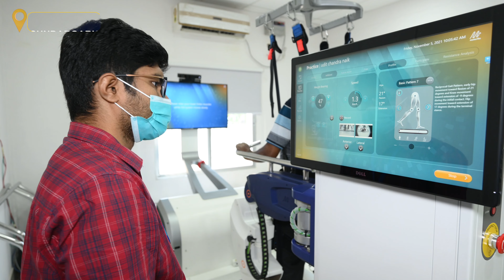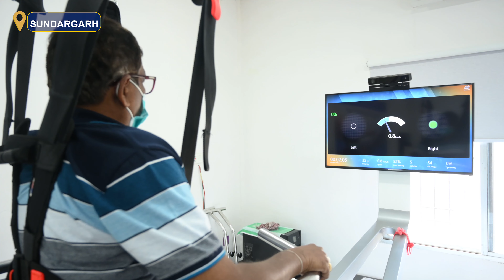Changing Lives through Robotic Aided Rehabilitation | Advanced Rehabilitation Centre | Sundargarh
Udit Chandra Naik of Kendupara fell off his bed one day after coming back from his duty. He was taken to a hospital. Later he was diagnosed with Paralysis. He is now able to lead a close to normal life with robotic physiotherapy by Advanced Rehabilitation Centre ARC Sundargarh.

Robotic aided Physiotherapy at Advanced Rehabilitation Centre (ARC), DHH Sundargarh helps patients lead a normal life. The state of the art facility offers free physiotherapy for victims of brain stroke, cerebral palsy, spinal injuries etc.